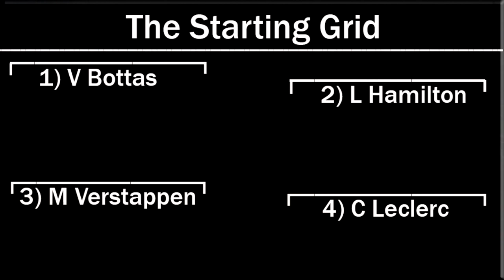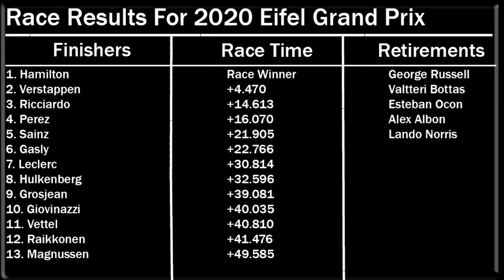2020 Eifel Grand Prix Review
Here is my first recorded video in months and a summary of the events from the 2020 Eifel Grand Prix from the Nurburgring in Germany.